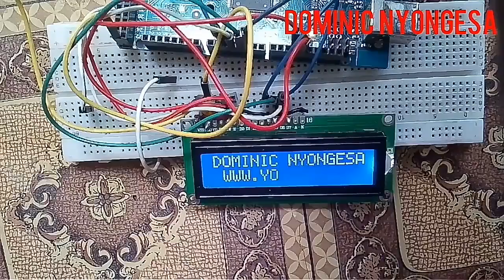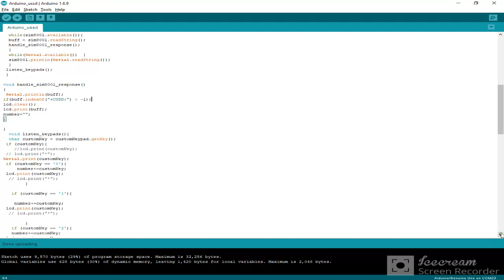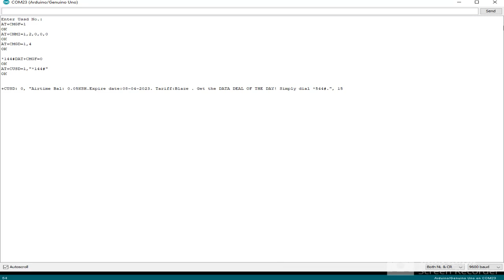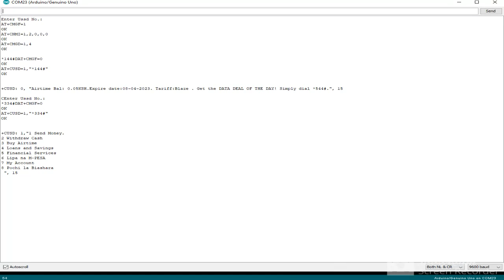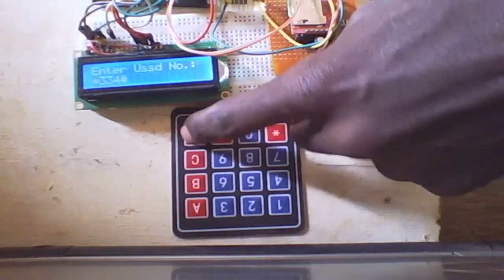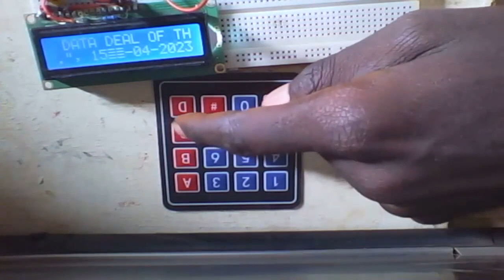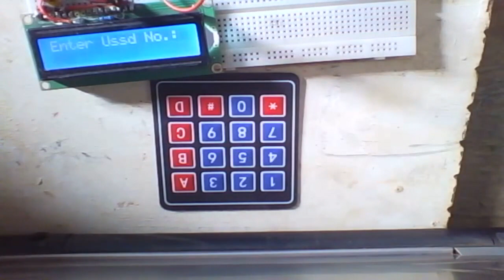Arduino ussd with 4x4 keypad and lcd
#5#16x2 lcd